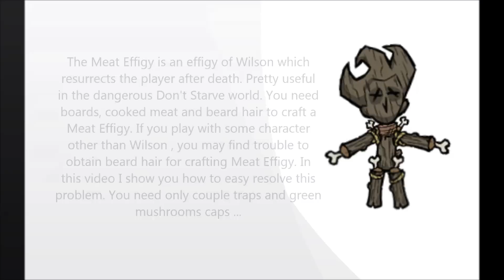Don't Starve RoG - Beard hair farming.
In this video I show you easiest way to obtain beard hair with character other than Wilson, for crafting meat effigy.